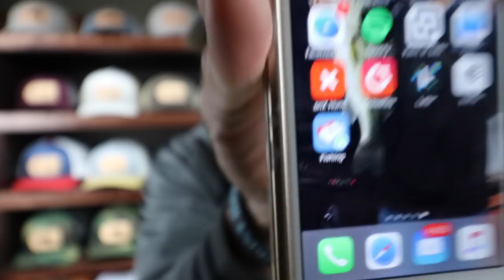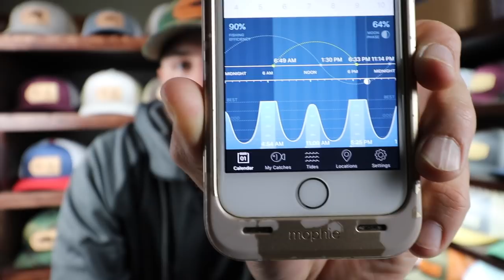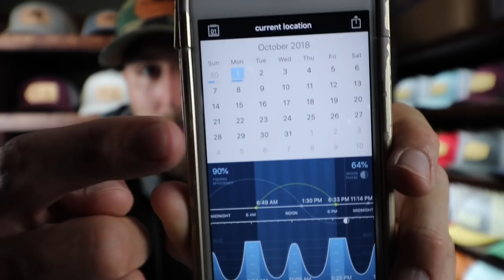Learn When To Fish For Muskies - (Majors & Minors)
We go through key techniques and times of days where the muskies really turn on to bite!

Book a Trip With Beast Guide Service:

A half day is $175 and a full day is $300 for 2 people. An extra person is an additional 50 bucks. I supply all rods, reels, tackle. All you need is a fishing license and a camera if you want pictures. This year I’m up to 58 fish in the boat. Best way to reach me is by phone number or Facebook and Instagram. I serve all vilas, Oneida and Forrest counties in northern WI.